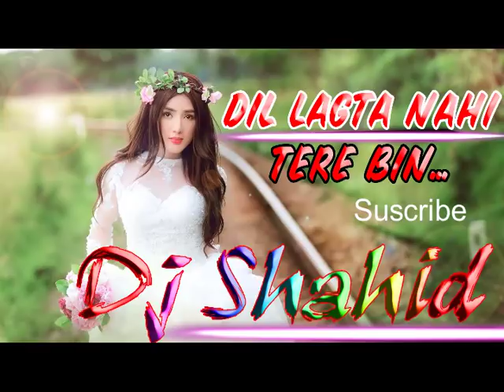Dil Lagta Nahi Tere Bin | दिल लगता नहीं तेरे बिन | Dj Shahid | Best Remix Ever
Dil Lagta Nahi Tere Bin | दिल लगता नहीं तेरे बिन | Kajra Wali | Devi | Bhojpuri Songs 2020

Song: Dil Lagta Nahin Tere
Artist: Devi
Album: Yaara
HT Mobile (on behalf of Chanda); UMPG Publishing, IMPEL, SONOTEK CASSETTES COMPANY., and 4 Music Rights Societies

Your quiries:

Dil lagta nhi tere bin sajan ab kya karu dj remix

Dil lagta nhi tere bin sajan ab kya karu dj remix hard bass

Dil lagta nhi tere bin sajan ab kya karu dj song

Dil lagta nhi tere bin sajan ab kya karu dj mix

Dil lagta nhi tere bin sajan ab kya karu dj hard bass

Dil lagta nhi tere bin sajan ab kya karu dj

Dil lagta nhi tere bin sajan ab kya karu dj music

Dil lagta nhi tete bin sajan ab kya karu dj dholki mix

Dil lagta nhi tete bin sajan ab kya karu dholki mix

Dil lagta nhi tete bin sajan ab kya karu dj remix song

Dil lagta nhi tere bin dj remix

Dil lagta nhi tere bin dj song

Dil lagta nhi tere bin dj remix hard bass

Dil lagta nhi tere bin dj Shahid

Dil lagta nhi tere bin dj shahid Kathariya

Dil lagta nhi tere bin dj music

Dil lagta nhi tere bin dj  hard bass

Dil lagta nhi tere bin dj remix song

Dil lagta nhi tere bin sajan ab kya karu dj status

Dil lagta nhi tere bin sajan ab kya karu wattsapp status downlod

Dil lagta nhi tere bin sajan ab kya karu wattsapp status

Dil lagta nhi tere bin sajan ab kya karu hindi song

Dil lagta nhi tere bin sajan ab kya karu dj hindi song

Dil lagta nhi tere bin sajan ab kya karu status

Dil lagta nhi tere bin sajan ab kya karu dj bass

Dil lagta nhi tere bin sajan ab kya karu dj hard mix

Dil lagta nhi tere bin sajan ab kya karu dj main

Dil lagta nhi tere bin sajan ab kya karu dj  me

Dil lagta nhi tere bin sajan ab kya karu dj song downlod